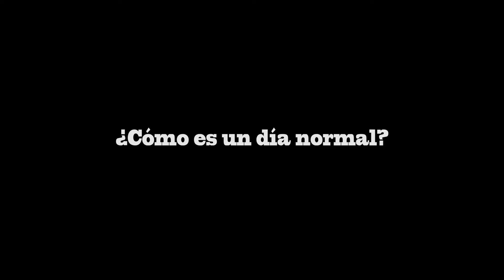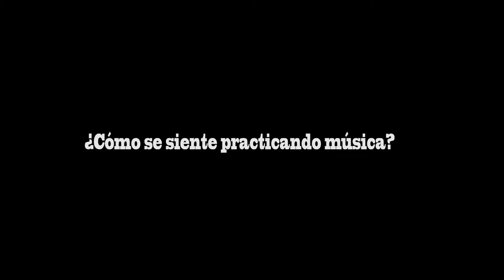Empezando a aprender piano (mi experiencia personal) Mario Cruz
Muchas gracias mi estimado Don Mario por compartir con nosotros un poquito de su diario vivir en este hermoso país lleno de oportunidades.
Nos sentimos muy honrados de saber que por medio del gran trabajo que realiza nuestro equipo de trabajo podemos hacer una gran diferencia en la vida de las personas que nos rodean.
Exitos.